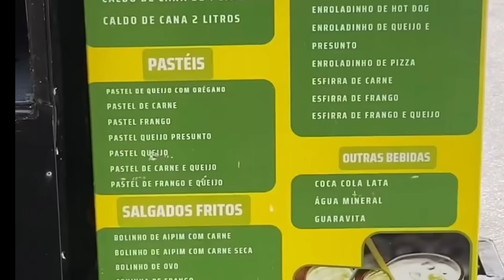SAÍMOS PRA COMER PASTEL GIGANTE E TOMAR CALDO DE CANA 🤤 *Vem ver como foi*